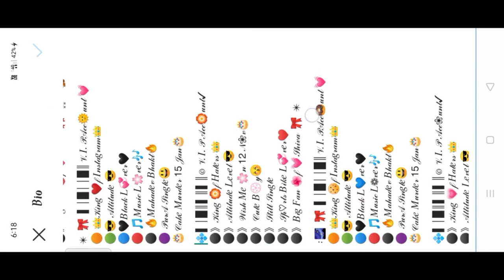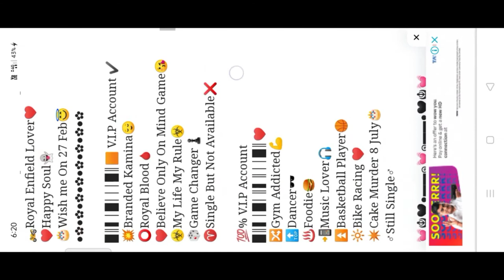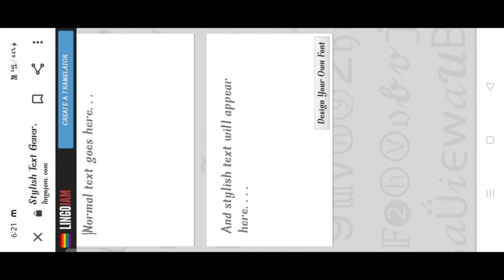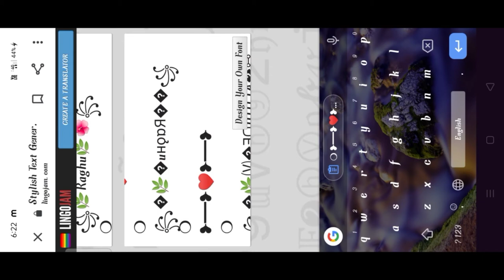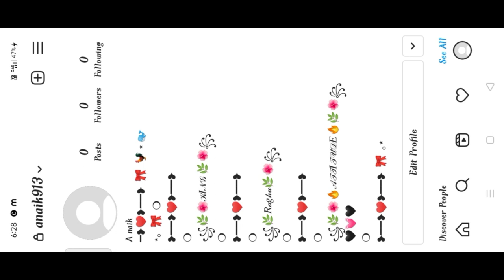How To Make Stylish & Attractive Instagram Bio | Kannada